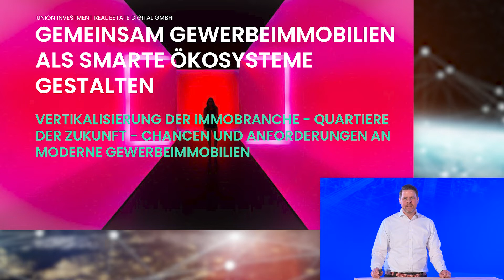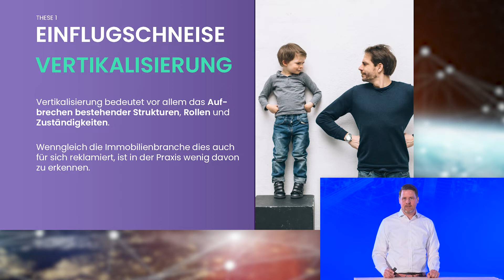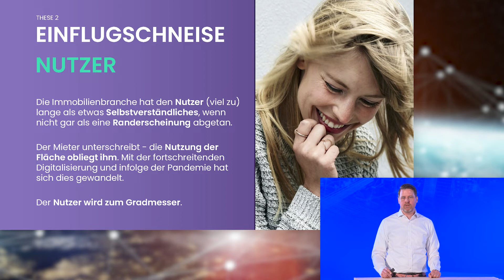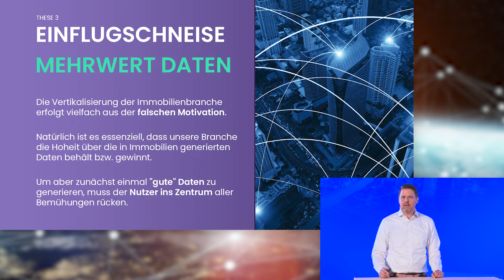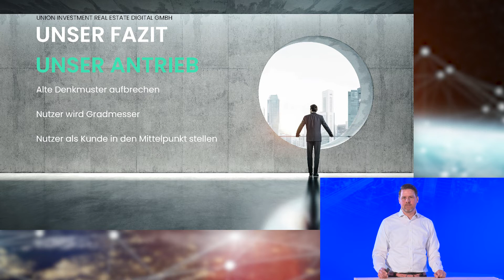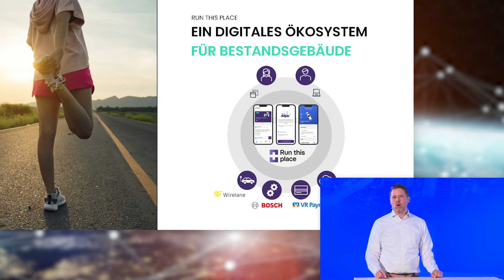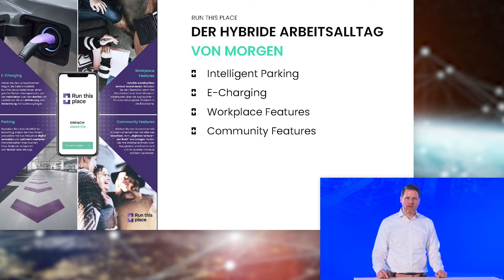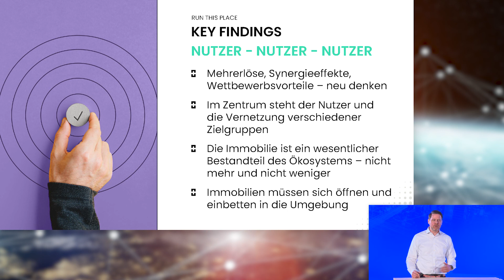Vertikalisierung der Immobilienbranche - Quartiere der Zukunft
Hier geht es um Anforderungen an moderne Gewerbeimmobilien.
Dieses Video ist eine Aufzeichnung des Live-Webinars "Gemeinsam Gewerbeimmobilien als smarte Ökosysteme gestalten" vom Donnerstag, den 24. März 2022.